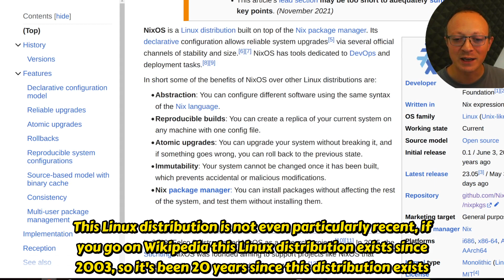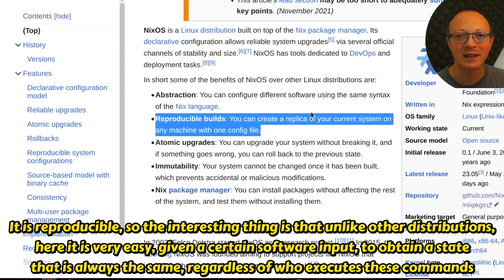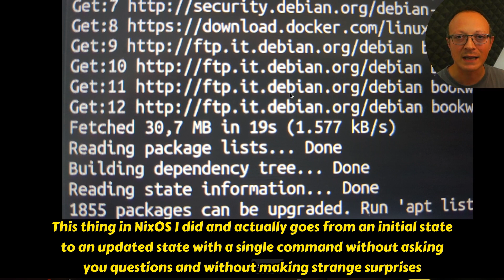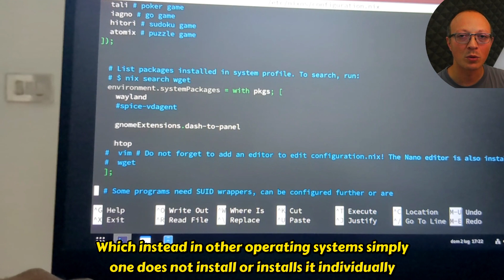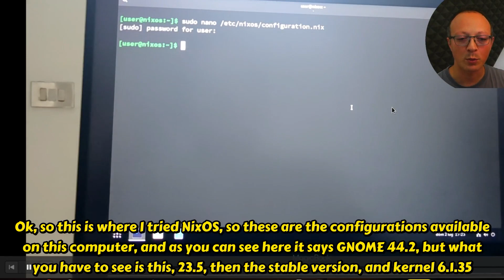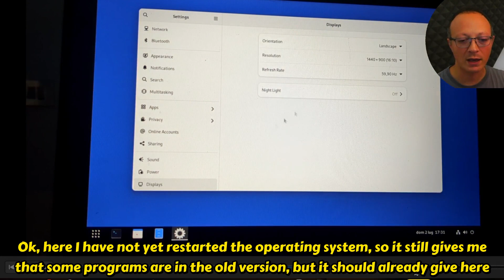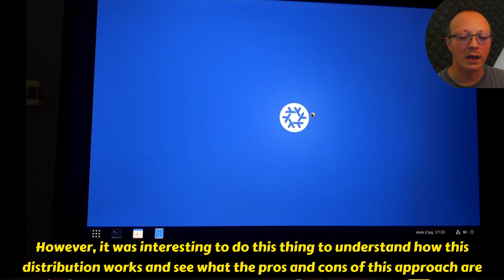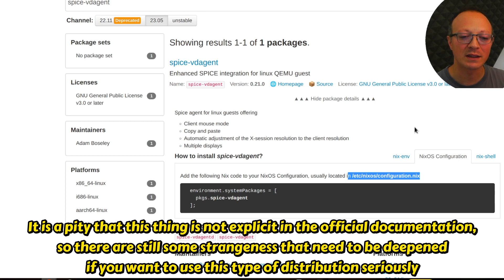NixOS - The Linux with no surprises